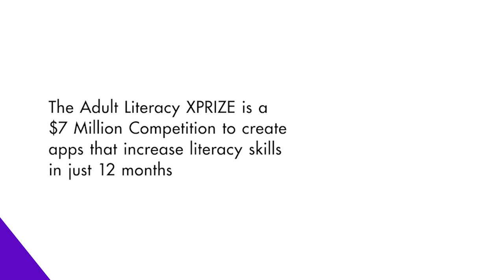Putting the Winning Apps to the Test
The $7M Barbara Bush Foundation Adult Literacy XPRIZE presented by Dollar General Literacy Foundation, was a global competition challenging teams to develop mobile applications for adult learners that result in the greatest increase in literacy skills in just 12 months. Hear from adult learners who used the app.

ABOUT XPRIZE